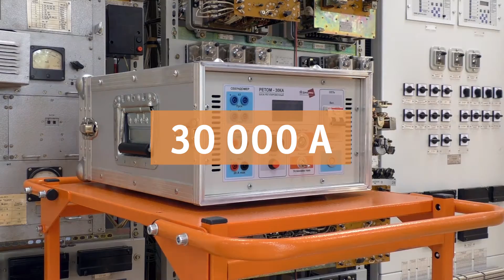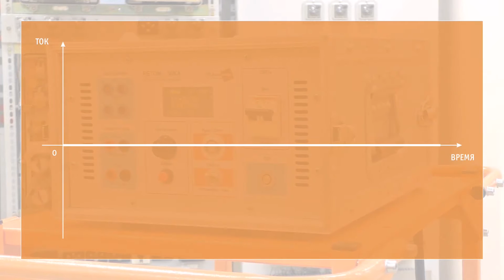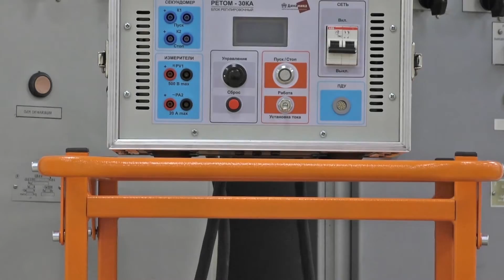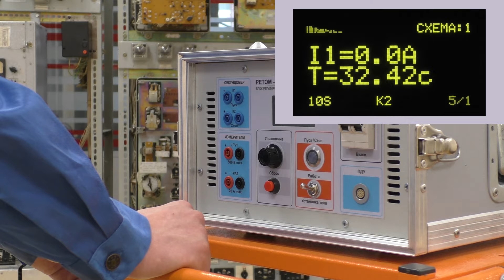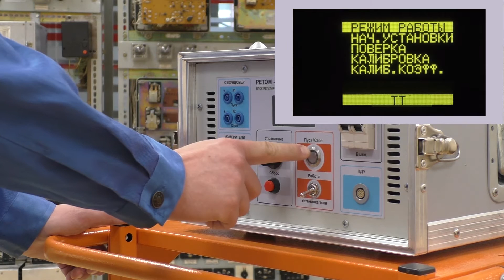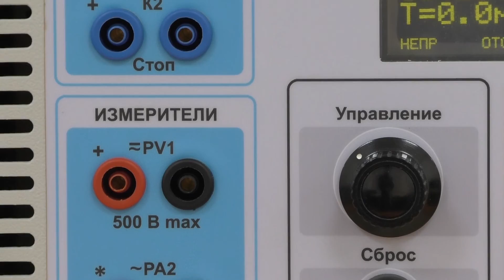Применение РЕТОМ-30кА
Комплекс РЕТОМ-30КА предназначен для проверки автоматических выключателей переменного тока с электромагнитными, тепловыми и, что особенно важно, электронными расцепителями, а также токовых трансформаторов первичным током. Комплекс мобилен, многофункционален, позволяет проверить широкий спектр оборудования.